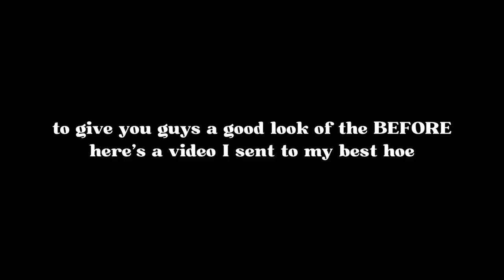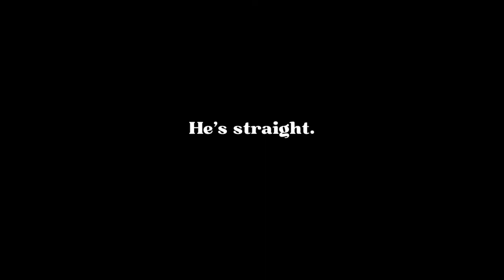Getting My Life Together *chaotically* | week in my life vlog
Getting My Life Together | Chaotic Days in My Life (mini bedroom makeover & new job update)

Hi, Beautiful People ♡ It's the week before I start my new job, therefore, time to introduce some serious change. With a slight bedroom and bathroom makeover. I also unbox my new hire "Welcome Box" from Belk! A week in my life vlog wouldn't be complete without a little manifestation and reflection. I wish I could say these were "productive days in the life" but it ended up looking more chaotic with parents falling down the stairs, killing bugs, and smoking lavender. I'm certainly not "THAT" girl but I hope you enjoy it nonetheless.

SUBSCRIBEEEEE

❀ Chapters
00:00 - today on candidly maree
0:16 - day one: bedroom transformation
1:31 - BEFORE look (bedroom)
2:02 - makeover begins!
2:17 - so my dad fell down the stairs...
3:02 - back to the makeover
4:35 - quick ex storytime
6:09 - unboxing welcome box
8:08 - AFTER look (bedroom)
9:01 - Friday
9:10 - youtube manifestation
9:44 - bob the bug killers
10:11 - Sunday
11:52 - bathroom makeover
12:56 - final thoughts
16:46 - outro

❀ FAQS
How old are you? 22
Where do you live? The Carolinas
What do you edit with? Adobe Premiere Pro
What camera do you use? iPhone 11 Max

Follow Me Everywhere: @blksnflwr